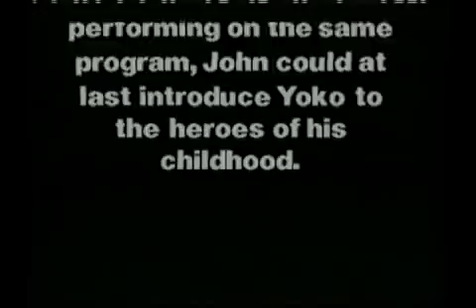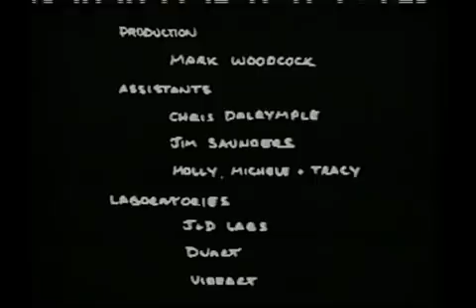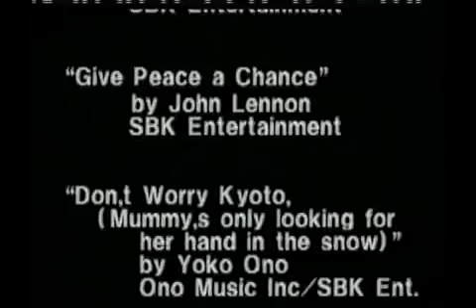john lennon and the plastic ono band sweet toronto 1969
john lennon live in toronto 1969